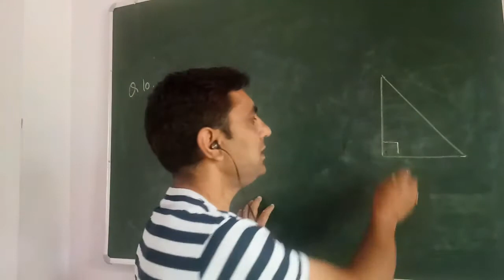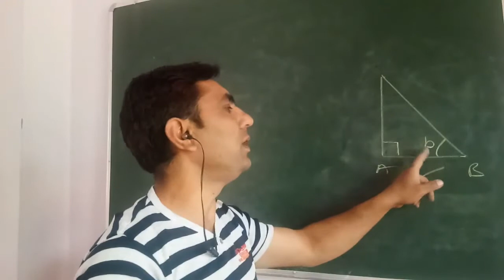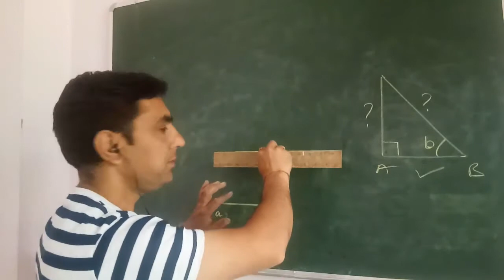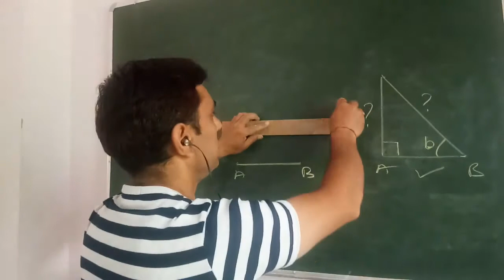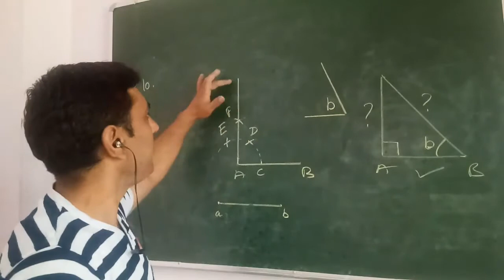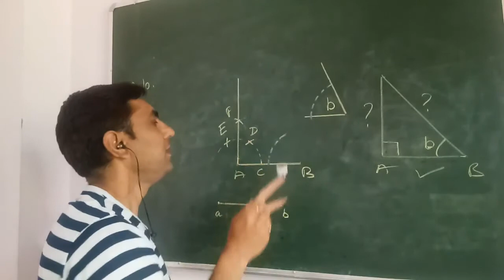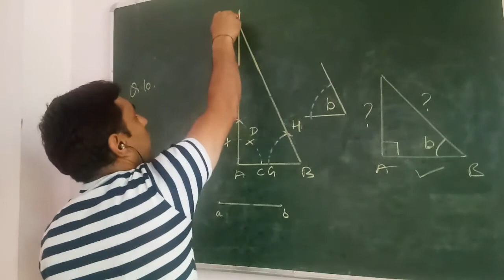GEOMETRY CLASS 7TH Q.N.10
GEOMETRY  ( NCERT)
DRAW RIGHT ANGLE TRIANGLE WHILE BASE AND BASE ANGLE IS GIVEN